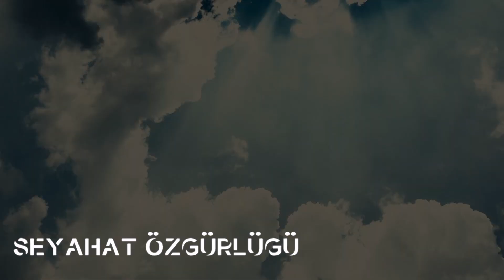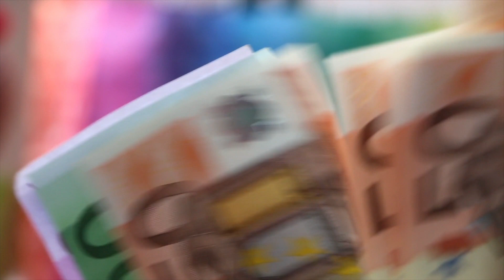NEDEN ALMANYA ? | Almanya'da Yaşamanın Olumlu Yönleri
Merhaba Selamlar Ben Sinan. Bu videomda sizlere Almanya'da yaşamanın avantajları ve olumlu yönlerinden bahsettim. Henüz 8 aydır burada olmama rağmen tecrübe ettiğim bir çok durumu sizlerle paylaşmak istedim.

İyi Seyirler